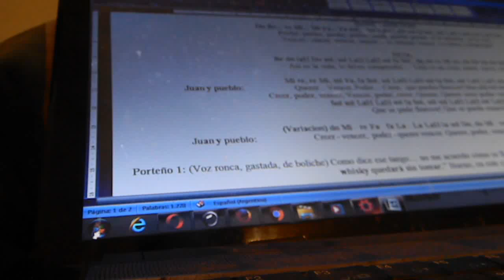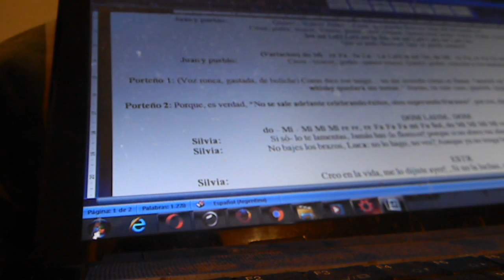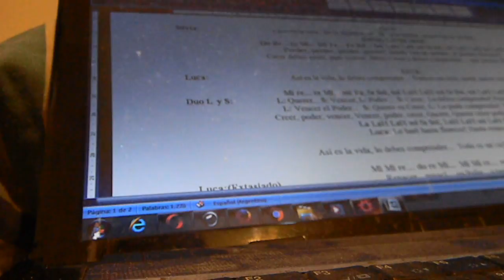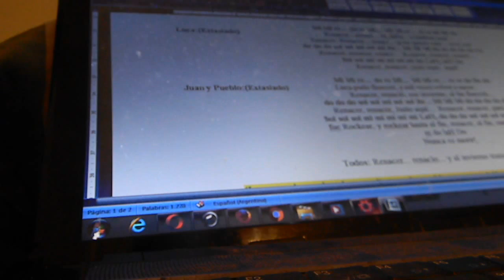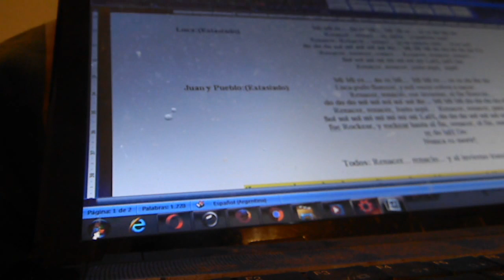RENACER RENACI pre final Conjunto Vocal de la OPERA TANO ERRANTE fragmento 2